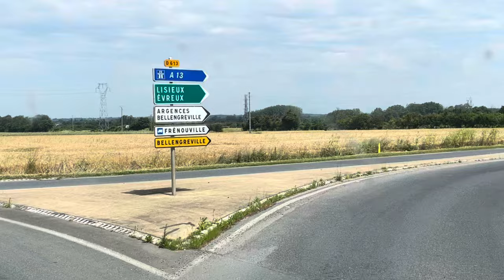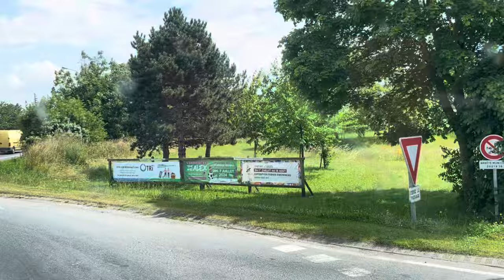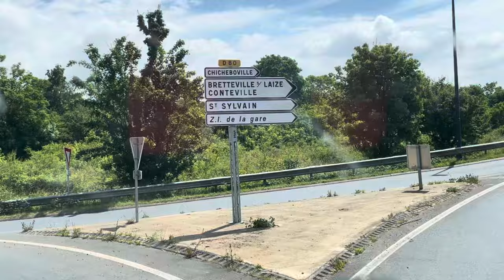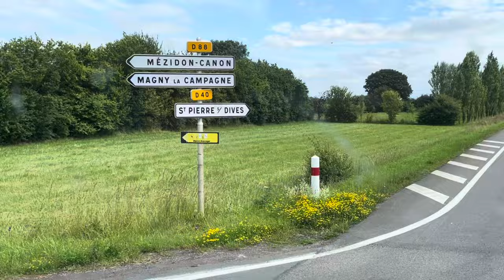De Caen jusqu’à What’s Cooking à Mézidon en Normandie en camion semi-remorque le 20 juin 2024